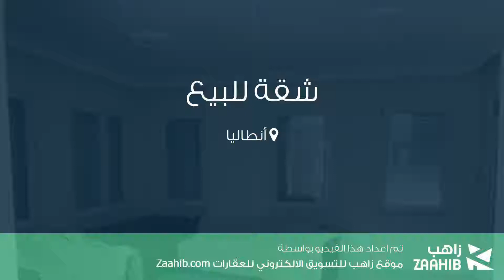شقة للبيع في أنطاليا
تفاصيل العرض:-

رقم: 4307201

ميزات:-

2 الغرف, 1 غرف أخرى, 1 عدد دورات المياه, 2005 سنة البناء, تكييف, سكني, صالة